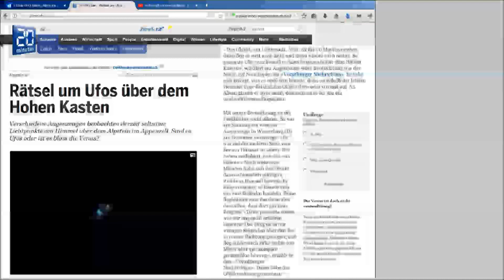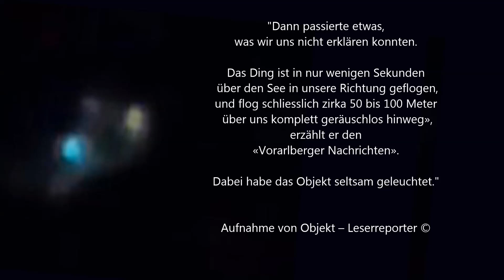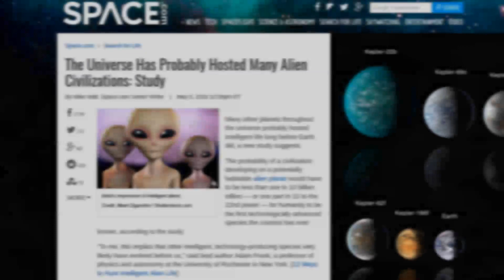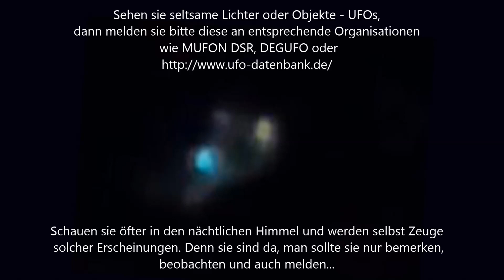2017 - UFOs am Bodensee und Alpen - Hoher Kasten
UFO-Erscheinungen am Bodensee und Hohem Kasten sind nicht so selten und es sind nicht immer Verwechslungen mit der Venus.
Schauen sie selbst in den Himmel und melden gegebenenfalls ihre UFO-Sichtung. Die UFO-Forscher werden bestimmt danken...

Ihr könnt meine Forschungen mit Spenden unterstützen, denn es kostet viel Zeit in der ich keine Vergürung erhalte und auf Eure Spenden angewiesen bin.
die entsprechende Zeile anklicken:
"Ich unterstütze deine UFO-Forschung und möchte spenden ;-)"
Vielen Dank!